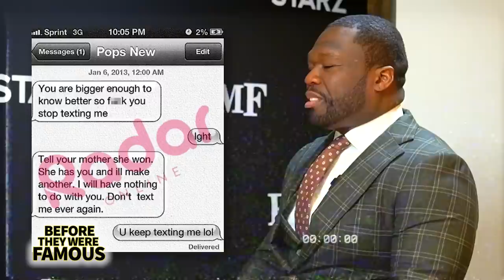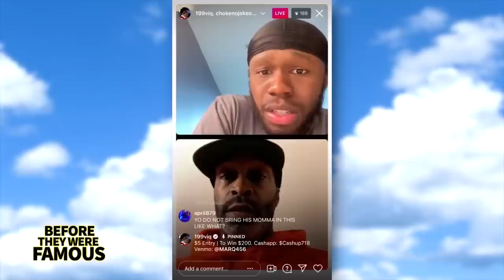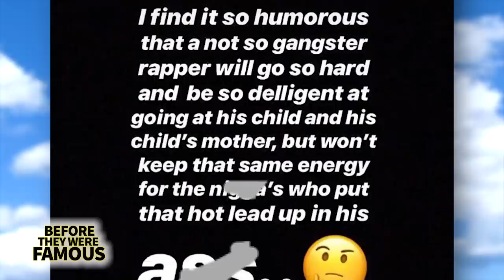Marquise Jackson | Before They Were Famous | Why 50 Cent Disown His Own Son?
Before getting wrapped up in a rivalry with his own father, Marquise Jackson was born on October 13th, 1997 to parents 50 Cent and Shaniqua Tompkins. Upon his kid’s birth, the world-famous rapper would credit his son for totally changing his outlook on life. A noble intent to be sure, but one that wouldn’t exactly come to fruition. During Marquise’s early years, however, everything seemed to be going great. Not only would he regularly model for 50 Cent’s G-Unit clothing line, but he’d even walk the runway side-by-side with his pops on a few occasions as well. In 2009, when Marquise was only 12, Shaniqua would sue her former spouse, claiming he had gone back on his promise to “look after” her for life. As the subsequent court case unfolded, the judge would wind up dismissing Shanqiua’s demands for $50 Million, instead ordering the hip-hop mogul to provide around $25,000 per month in child support to Shaniqua until Marquise’s 18th Birthday in 2015 while also calling the feud between these former partners, “an unfortunate tale of a loving relationship gone sour.”